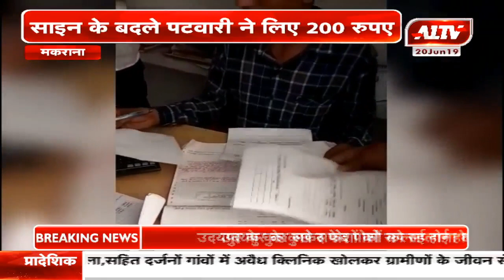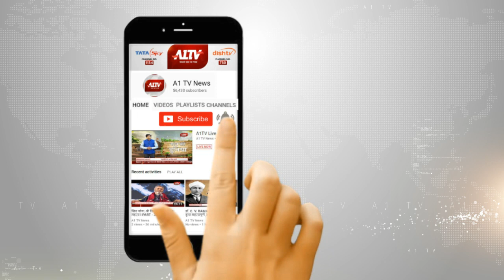मकराना : साइन के बदले पटवारी ने लिए 200 रुपए | A1TV News